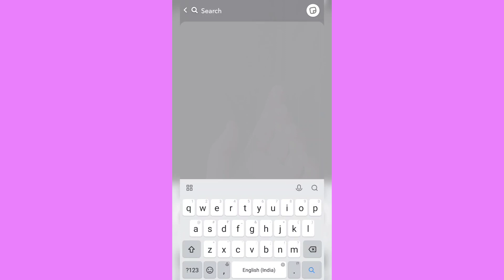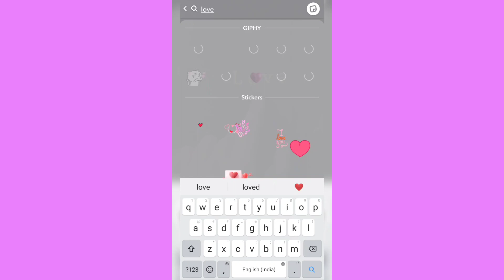Creative 🖤🦋 Hand pose snapchat streaks ideas💡💜🙉